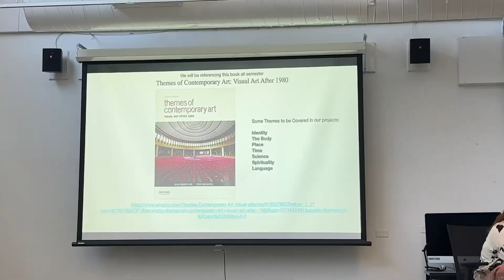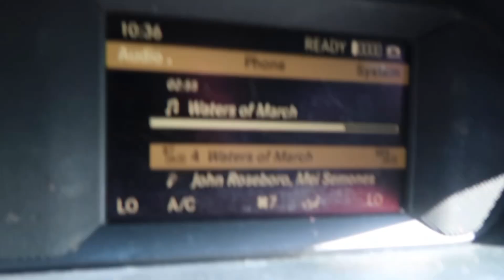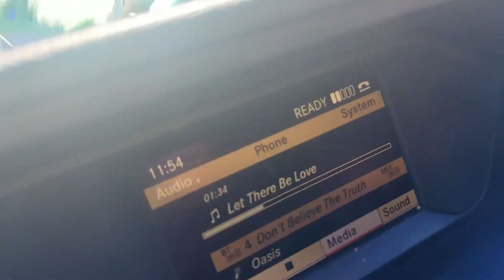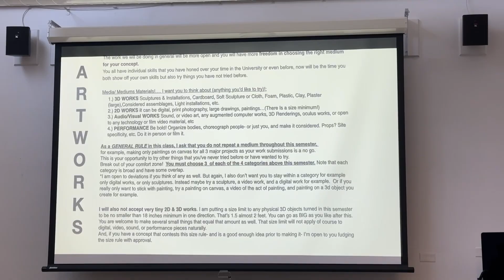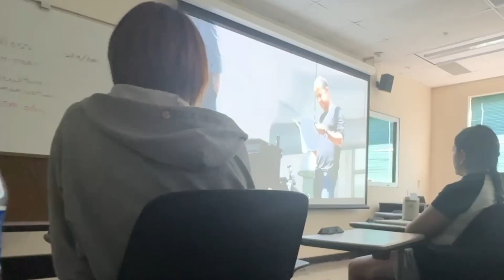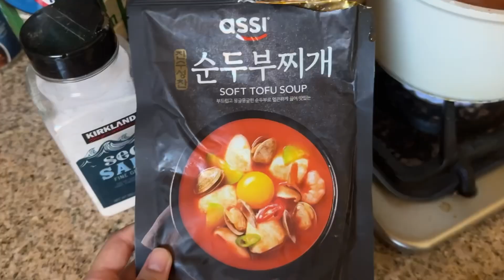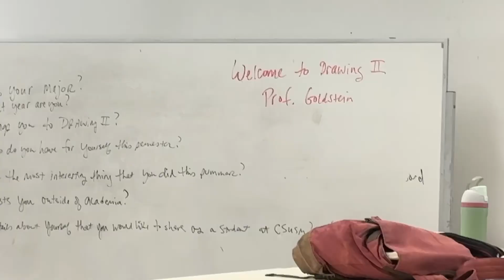my last first week of art college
this was my last first week of college, i have a pretty packed schedule so hopefully i will film a lot this semester

my art instagram : lilhoneybearr

where is sell things on depop!